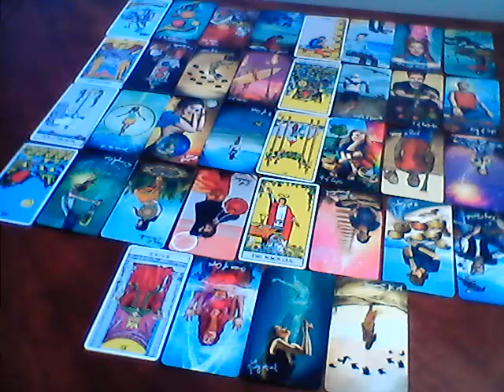#1 Libra Physically you have moved on but energetically someone is keeping you stuck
Decks used;